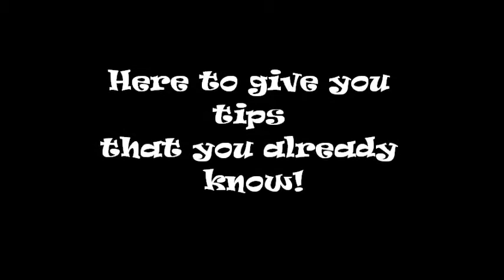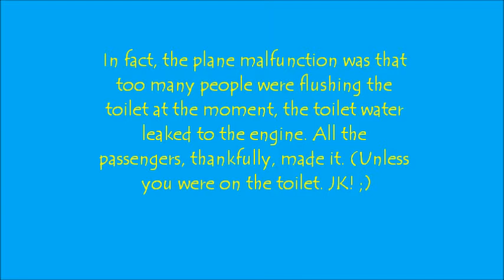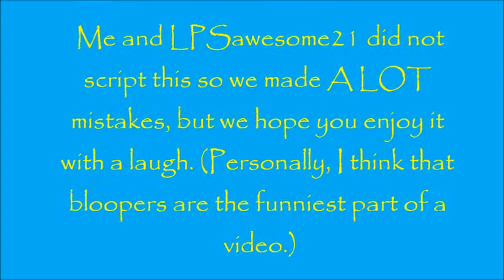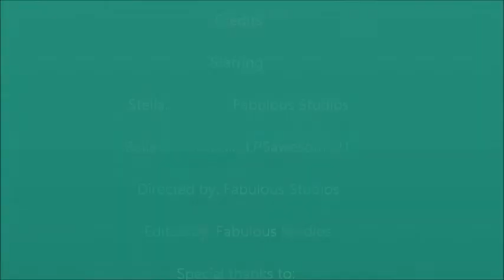Littlest Pet Shop: Stella & Bella's Tips Airflight safety (Featuring TheDogFrogs21)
Stella & Bella are back for an all new episode! They're on their way to San Francisco (NO, I don't live there.). **Please don't attempt to reenact this video!**